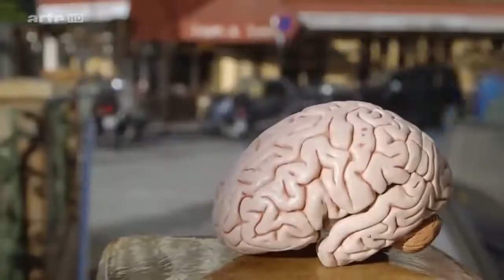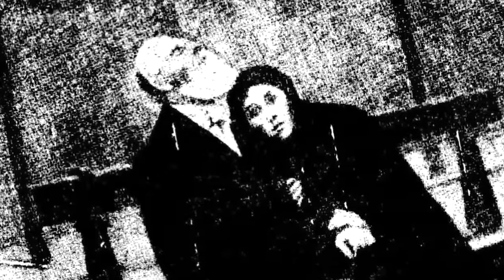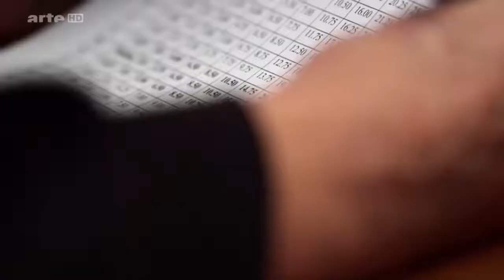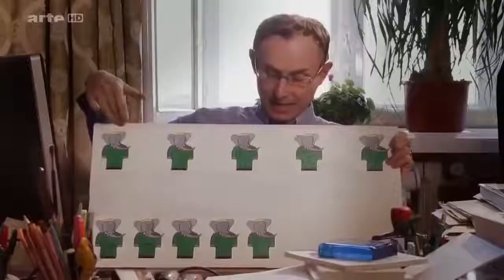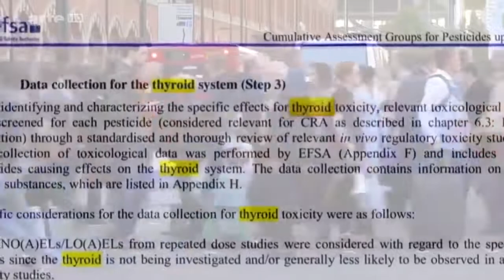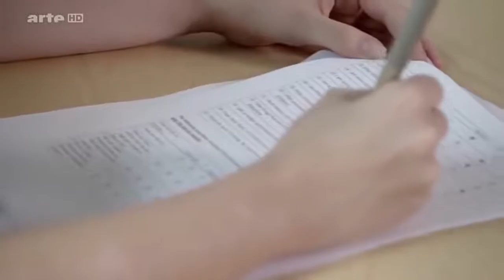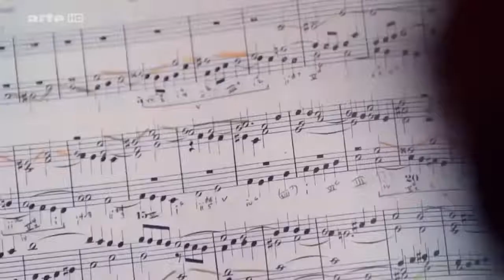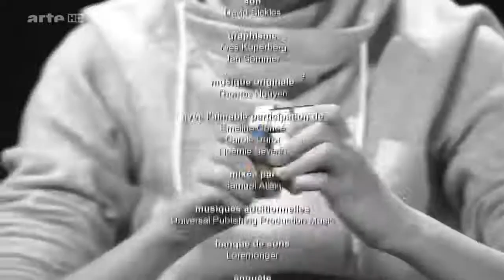Les mystères du cerveau Humain Documentaire français HD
Le cerveau humain a la même structure générale que le cerveau des autres mammifères, mais il est celui dont la taille relative par rapport au reste du corps est devenue la plus grande au cours de l'évolution. Si la baleine bleue a le cerveau le plus lourd avec 6,92 kilogrammes contre 1,5 kg pour celui de l'homme, le coefficient d'encéphalisation humain est le plus élevé et est sept fois supérieur à celui de la moyenne des mammifères. L'augmentation du volume cérébral humain vient en grande partie du développement du cortex cérébral qui est bien distinct de celui des autres Primates, en particulier les lobes frontaux qui représentent plus de 30 % de la surface cérébrale et interviennent essentiellement dans la planification, le langage et le mouvement volontaire. Près de la moitié du cortex cérébral est consacré à l'analyse sensorielle, principalement la vision.

Bien qu'il soit protégé par la barrière hémato-encéphalique et les os épais du crâne et qu'il baigne dans le liquide céphalorachidien, le cerveau humain reste soumis à des blessures et maladies dont les plus fréquentes sont le traumatisme crânien, les maladies neurotoxiques, neurologiques et neurodégénératives. Un certain nombre de troubles psychiatriques, comme la schizophrénie et la dépression, sont considérés comme associés aux dysfonctionnements du cerveau, bien que la nature de ces anomalies cérébrales ne soit pas bien comprise.
Le cerveau d'un homme adulte pèse près d'1,5 kg en moyenne (plus précisément 1,3 à 1,4 kg, ce qui représente 2 % du poids corporel pour une personne de 60 kg). Il a un volume d'environ 1 130 cm3 chez la femme et 1 290 cm3 chez l'homme, bien qu'il existe des variations individuelles importantes. Rapportés à une taille et une surface corporelle identique, les hommes ont en moyenne un cerveau 100 grammes plus lourd que celui des femmes, mais ces différences ne sont pas corrélées avec le quotient intellectuel ou d'autres mesures de performance cognitive...